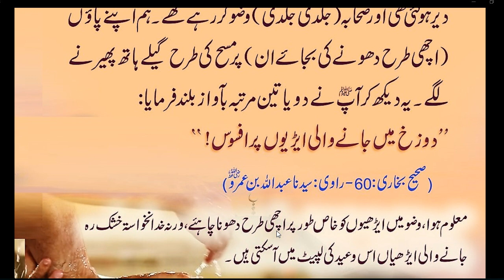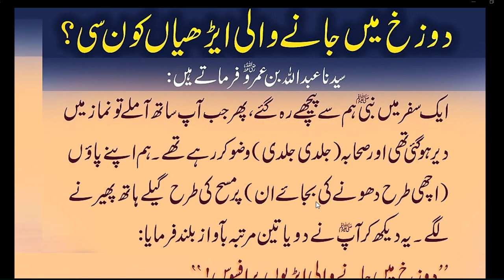HAZRAT MUHAMMAD (S.A.W) na formaya // Daily amal